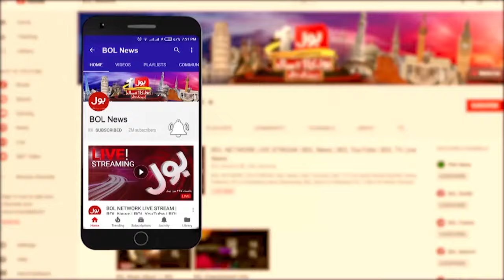IPP and PMLQ to Support Asif Ali Zardari | PPP Latest Updates | Breaking News